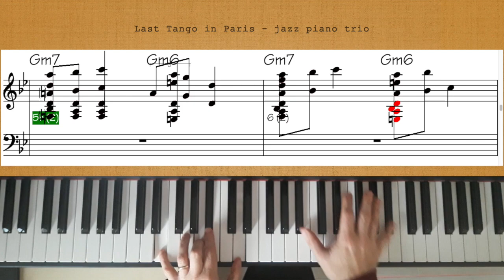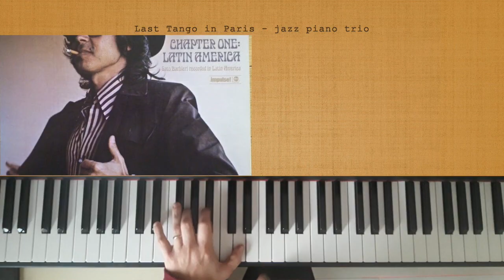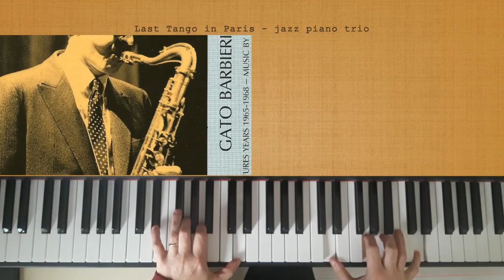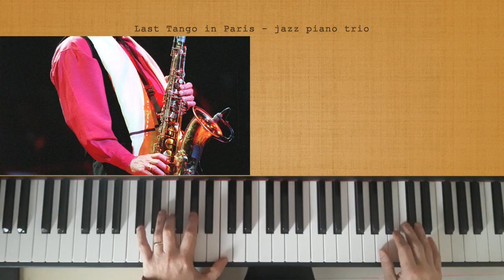Last Tango in Paris - jazz piano trio - with score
by Gato Barbieri

download complete score at follow link